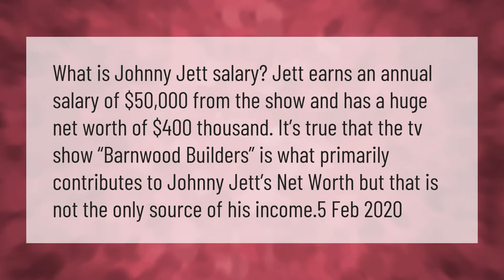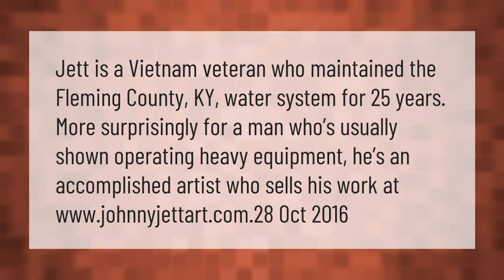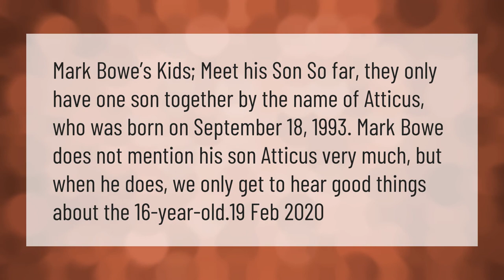What is Johnny Jett salary?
00:00 - What is Johnny Jett salary?
00:41 - Is Johnny Jett a veteran?
01:13 - How much does Johnny Jett make on Barnwood Builders?
01:45 - How old is Atticus Bowe?

Laura S. Harris (2021, February 23.) What is Johnny Jett salary?
    AskAbout.video/articles/What-is-Johnny-Jett-salary-224162